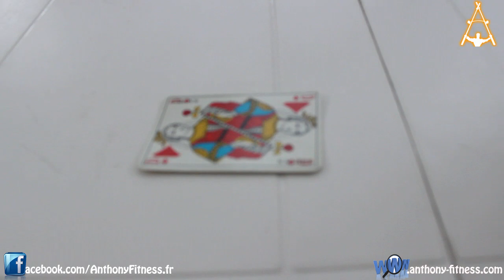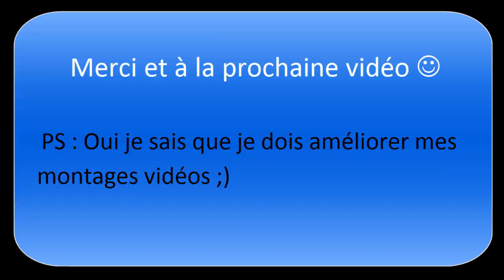La Bataille en action !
Si tu es en vacances en couple et tu t'ennuies, voici ce que tu peux faire.